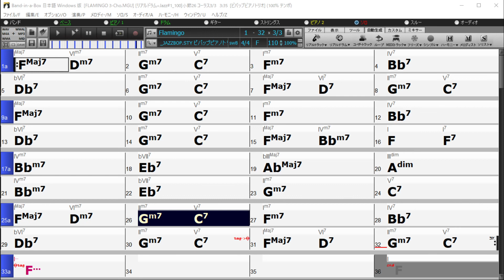【黒本2練習用】FLAMINGO テーマ・メロディー付き 110bpm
テーマ・メロディー付きの練習用伴奏です。
遅く再生したり速く再生したりお好みの速度で練習にお使いください。